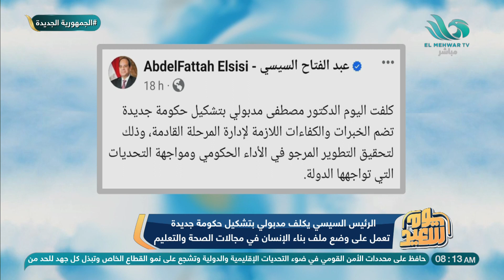الرئيس السيسي يكلف مدبولي بتشكيل حكومة جديدة تعمل على وضع ملف بناء الإنسان في مجالات الصحة والتعليم